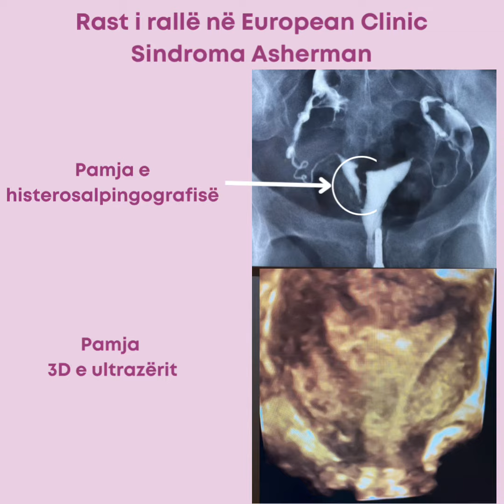Sindroma Asherman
Dr.Aida Kumnova specialiste e gjinekologjisë dhe obstetrikës informon rreth sindromës Asherman!